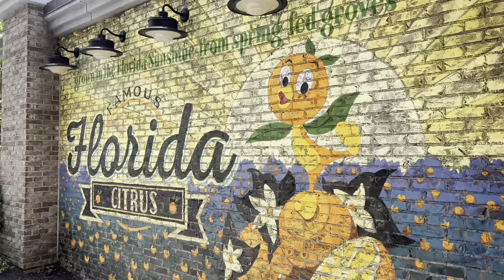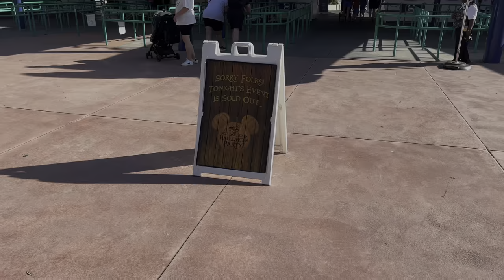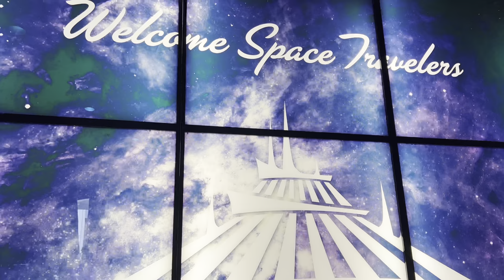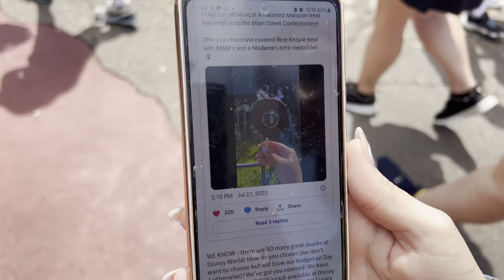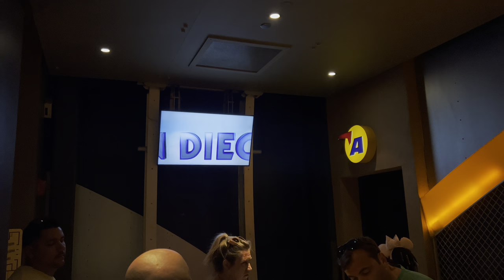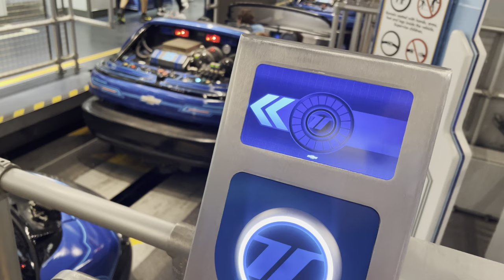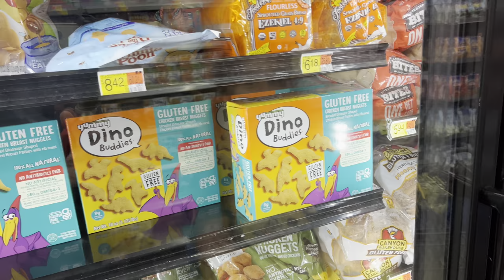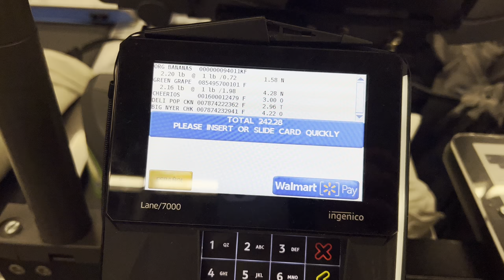Disney World! Magic Kingdom, Epcot, Walmart Supermarket and Celebration Starbucks! Florida Sept 2023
DAY ONE in Orlando Florida! Join me and Laura as we start our magical day at Celebration Town for a Starbucks coffee by our favourite lake, a day one tradition for us!

We then jump in the car and head to Disney World’s Magic Kingdom Park, riding the tram and ferry boat into the park. We take a wonder down maim street USA to look at some of the shops before riding Space Mountain. We purchase a lightening lane for Tron however things did not go to plan! People Mover and Haunted mansion were the next rides we did before leaving the park and heading to Disney Springs for lunch!

At Disney Springs i enjoyed a delicious Chicken Guy’s whilest Laura went for a Gluten Free Blaze Pizza! After fueling up with lunch, we headed to Epcot!

Epcot was very busy as it was the first day to ride Sourin with its limited time showing of the California edition of the ride!

We then head to Walmart Supermarket on highway 192 near Old Lake Wilson road to do some shopping for the holiday, including purchasing quite abt of Prime and american sweets and goodies!

CHAPTERS:
0:00 Intro
2:44 Heading for Starbucks
6:03 Celebration town
8:21 Starbucks & Celebration Lake
15:44 Disney World
18:50 Tram Ride
20:26 Ferry Boat to Magic Kingdom
21:42 Magic Kingdom Park and Rides
33:32 Tron FAIL
40:34 Parade and Haunted Mansion
45:09 Main Street Bakery
46:11 Monorail
46:50 Disney Springs
52:03 Epcot
57:20 Sour'n around CALIFORNIA
1:01:15 Food and wine
1:04:01 Shopping & Test Track
1:19:10 WALMART
1:37:56 Back at the Villa